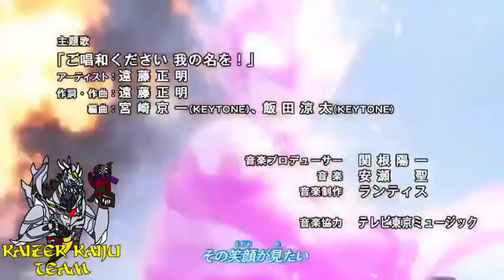Get Cross-Z Dragon!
Its just a normal Cross-Z henshin nothing to worry about
~Kaizer🐉